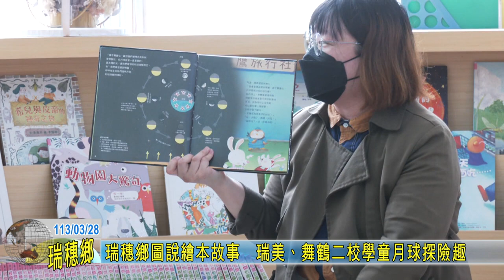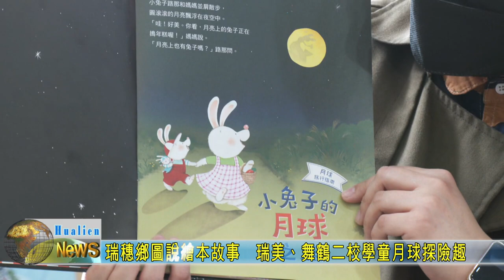20240328 04 瑞穗鄉圖說繪本故事 瑞美ˋ舞鶴二校學童月球探險趣